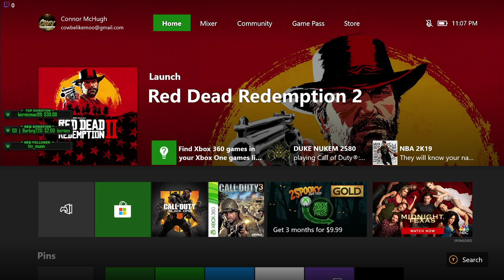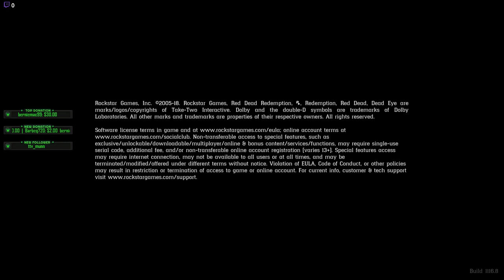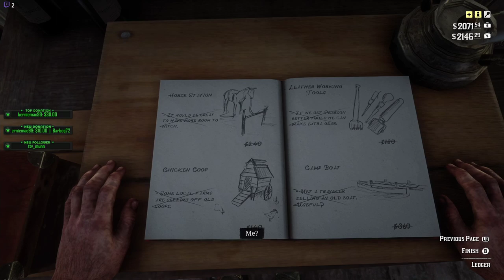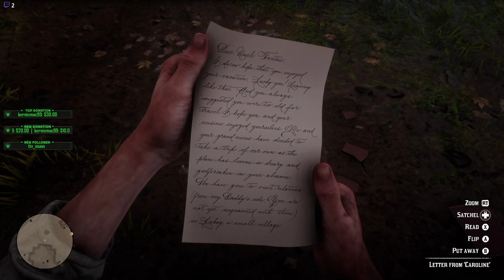Red Dead Redemption II - Part 6 of First Playthrough - Xbox One X - 7 Hour Gameplay